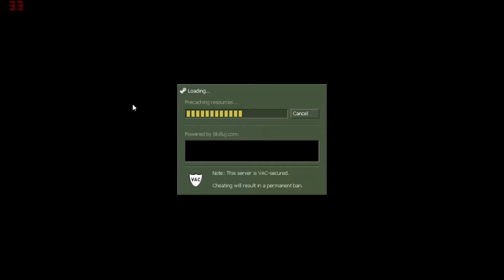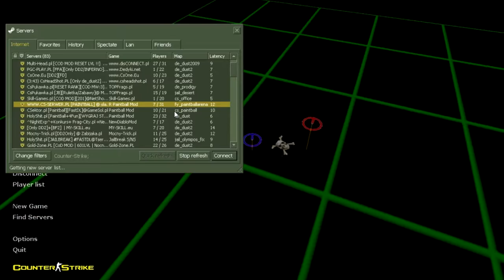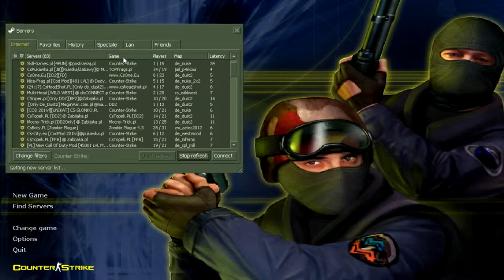Hard i CS 1.6 PaintBall mod [HD]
Postanowiłem nagrać filmik z rozgrywki paintballa .
Niestety na jednym z serwerów gracze używali WH .
Nie byłem gorszy xd
Zapraszam do oglądania.
lajk sub